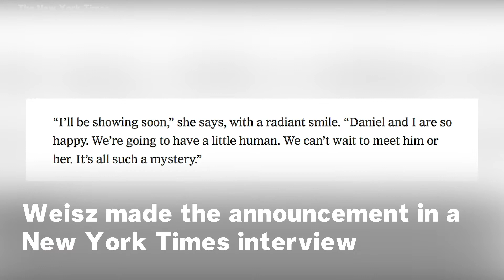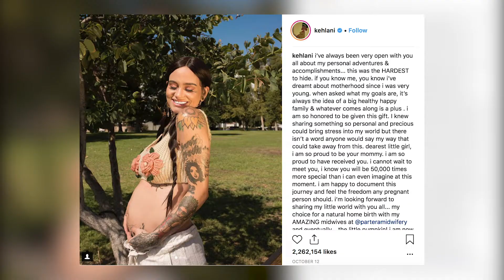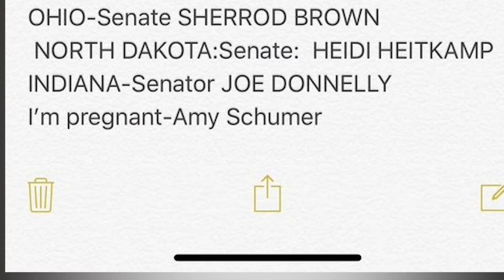Celebrities Who Announced They Were Pregnant In 2018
From Cardi B and Pippa Middleton to Amy Schumer and the Duchess of Sussex, these are some of the celebrities who announced they're expecting this year.